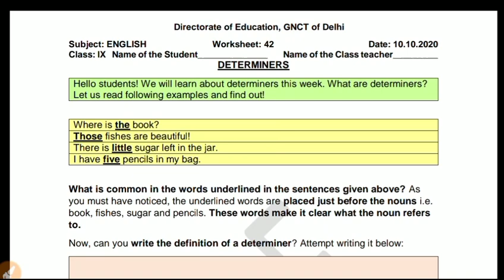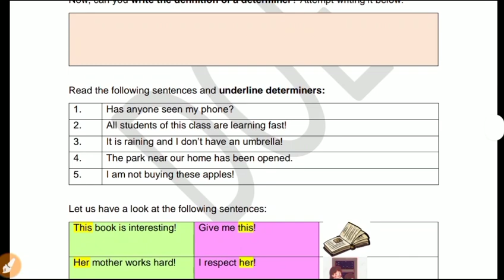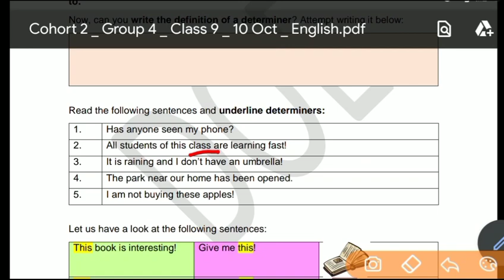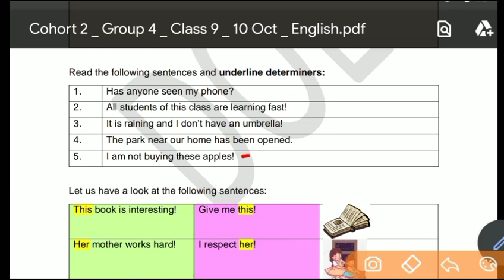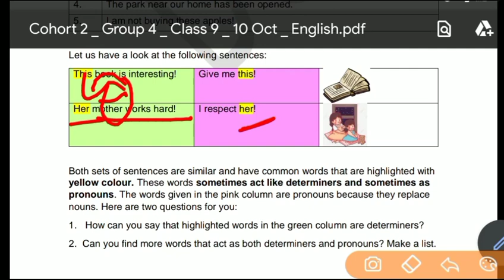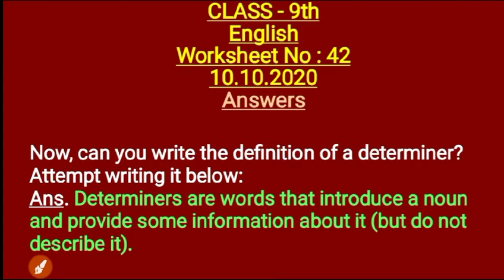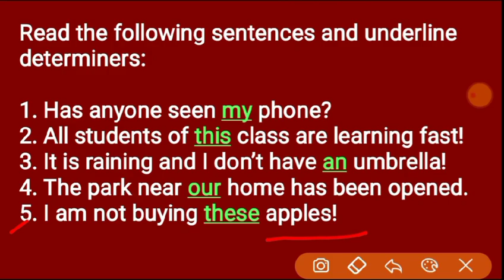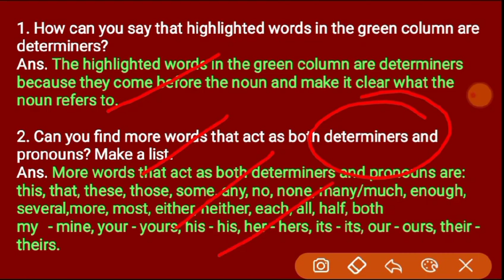Class 9 Worksheet 42 English I DOE Worksheet 42 I 10 Oct 2020 I English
Class 9 Worksheet 42 English I DOE Worksheet 42 I 10 October 2020 I English Medium I English Worksheet 42 Solution.

10 October 2020
42 English
English
English
English Worksheet
DOE worksheets
Delhi government school
10 October 2020
10 October 2020 worksheets
English worksheet
English Worksheet solution
worksheet
Class 9
English
Worksheet 42

9 class Worksheet 42
9 class English Worksheet 42
9 class Worksheet 42 English
10 October Worksheet 42 English
10 October English Worksheet 42